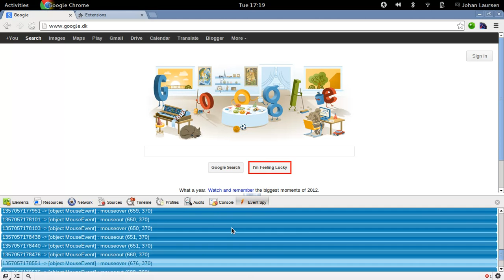Event Spy Demo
Event Spy is a chrome extension that allows you to dissect web-pages and web-applications by viewing events and their corresponding event handlers.

Event Spy will show you all Events that the current page listens for as they happen.

Head on over to the Web store and install the latest version

Please feel free to submit feedback in comment or on the Web store.